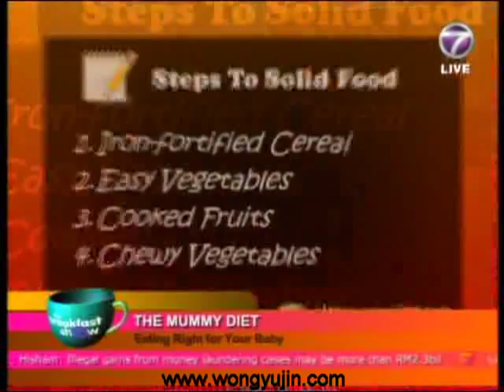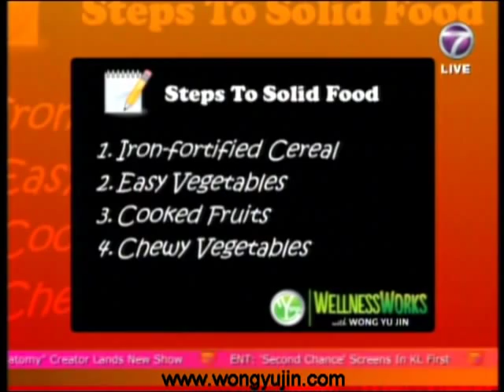Breastfeeding with breast milk for babies in Malaysia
- Tips to get your baby healthy and glowing with breastfeeding on breast milk. Advice by Wong Yu Jin, nutritionist and wellness coach in Malaysia.